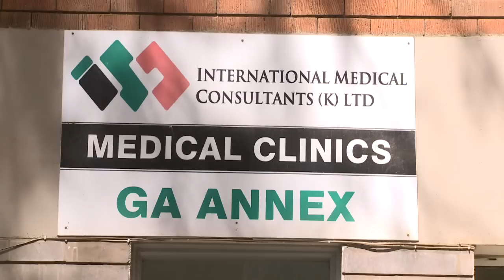Kenya: la consommation de pierres répandue pendant la grossesse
Quand elles sont enceintes, les femmes ont souvent des envies de nourriture hors-du-commun et hors de saison... Mais au Kenya certaines vont jusqu'à manger des pierres ou de la terre. Durée: 02:04